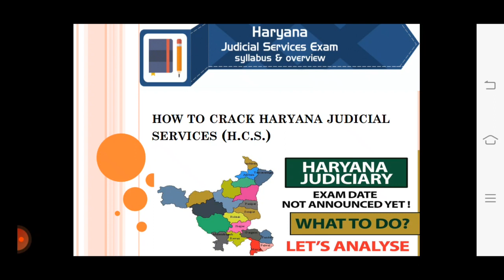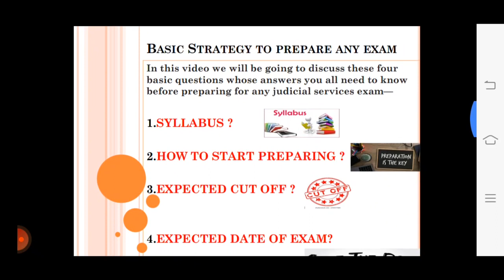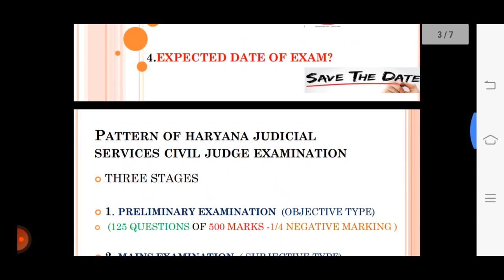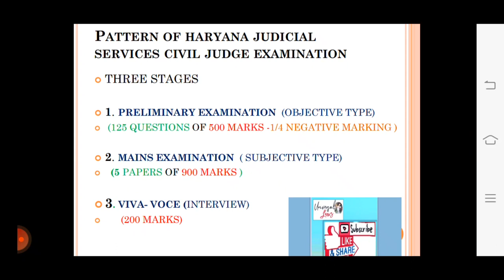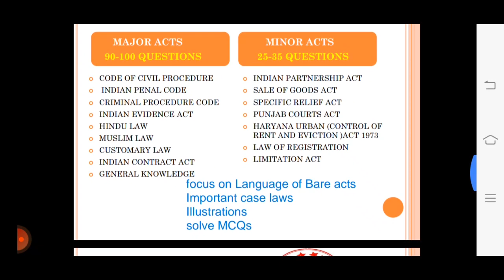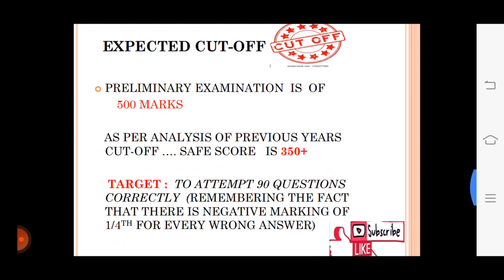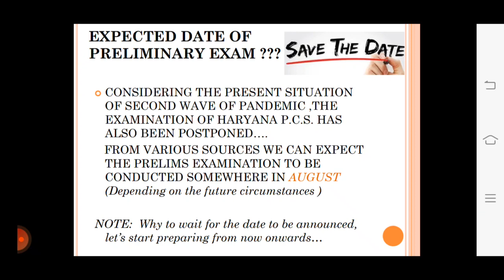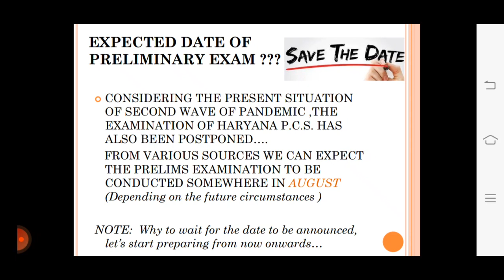Haryana Judicial Services - Best Strategy to prepare|Complete details|| Cut-Off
This video is complete Analysis of the Haryana Judicial Services Civil Judge Examination .
00:00Haryana Civil judge examination
01:09Questions to be answered
02:35Exam pattern
04:43Syllabus
05:01How to prepare?
12:01Expected Cut-Off
13:20Expected date of exam

This video is a complete answer to all your questions regarding this exam..for more information you can join us on telegram at this link ...

Remember to
                               universallaws